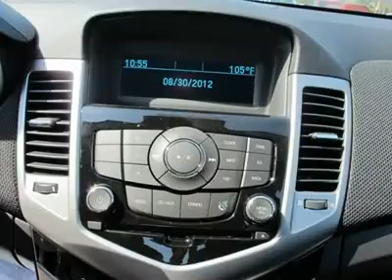2012 CHEVROLET CRUZE Austin, TX C7404731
2012 CHEVROLET CRUZE Austin, TX
Stock# C7404731

Henna Chevrolet
8805 North IH-35

Pick up this Silver Ice Metallic 2012 Chevrolet Cruze, available today. Featuring Manual transmission, it has 5 miles. This could be the one you've been searching for.